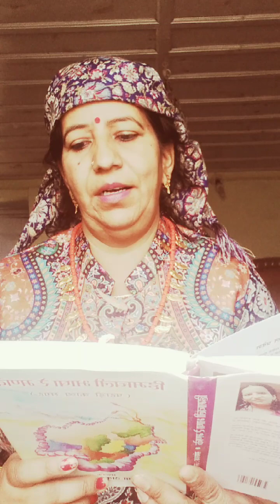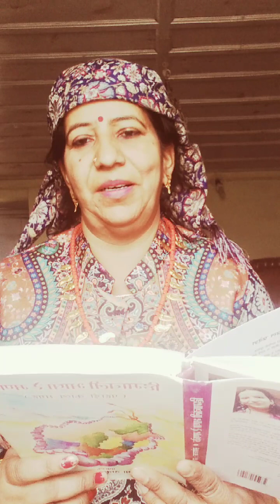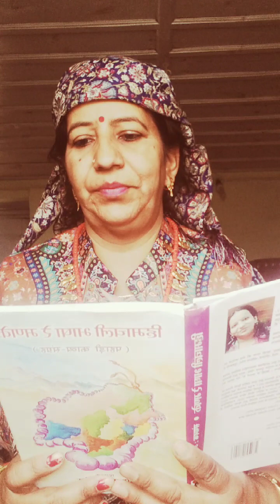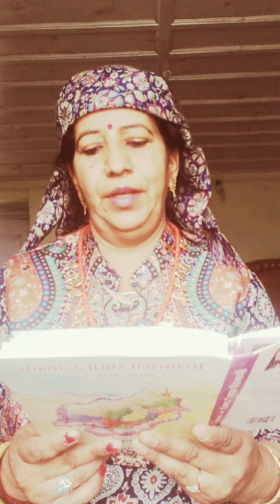HIMACHALI BHASHA REE MANKEE